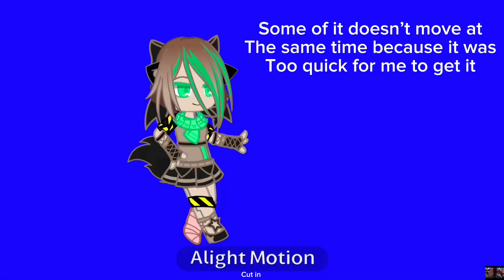CakeForeverMep Part spinel, purple guy, and virus r || ft. my oc, purple guy, R, and virus R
Screenshots: I have no clue 5x6 is 30 5x5 is 25 25+30 is 55 55+16 is 71
Total screenshots: 71

Apps used: Alight Motion, CapCut, and Gacha Club

Don’t give me a cursed thumbnail yt please